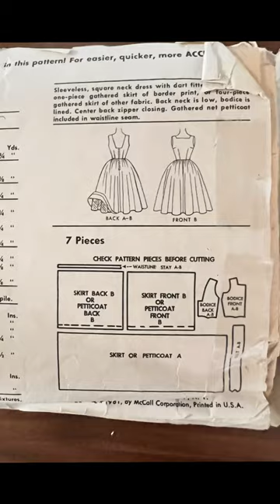Vintage Dress Magic: Discover the Inspiration Behind My Creation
In this video, I'll show you how I made a dress inspired by this 1960s vintage sewing pattern. I made my own quilted fabric to create this retro dress, and I think you'll love it!